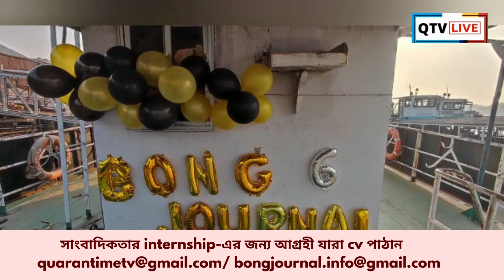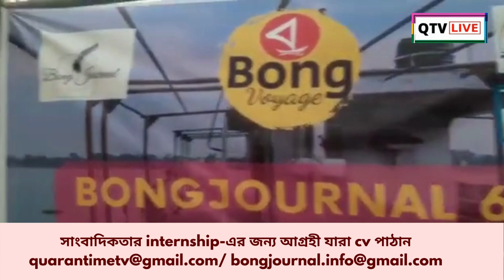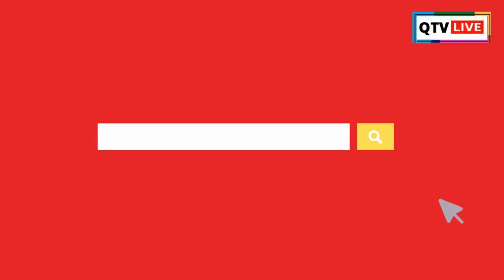মাঝদরিয়ায় ৬ বছরের জন্মদিন উপলক্ষ্যে ভাসল Bongjournal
গঙ্গাবক্ষে পালিত হল Bongjournal এর ৬ বছরের জন্মদিন। Bong voyage এর অভিনব উদ্যোগে মাঝ দরিয়ায় জমে ডঠল জন্মদিনের অনুষ্ঠান। খাওয়া দাওয়া মজা হুল্লোড় সবই চলল মাঝ গঙ্গায় ভাসতে ভাসতে।